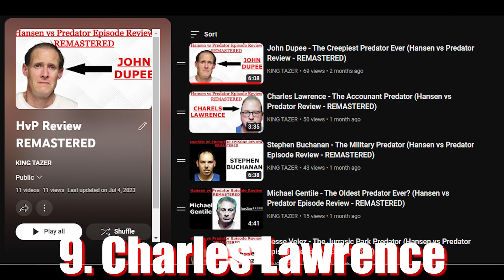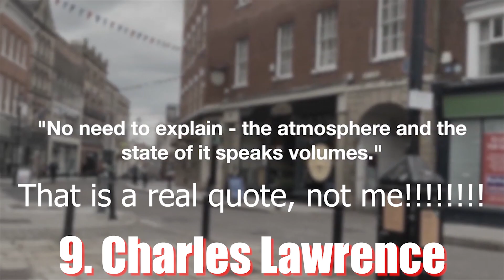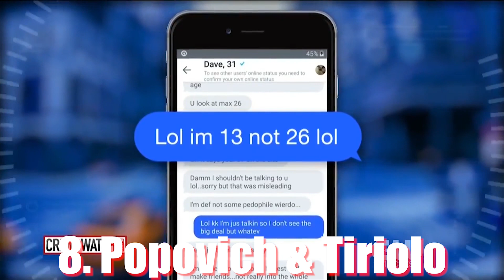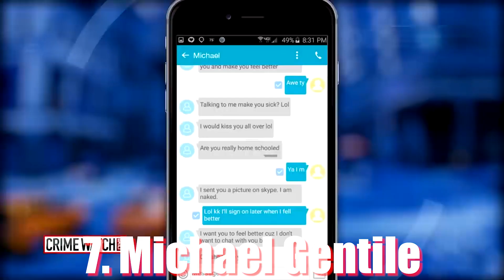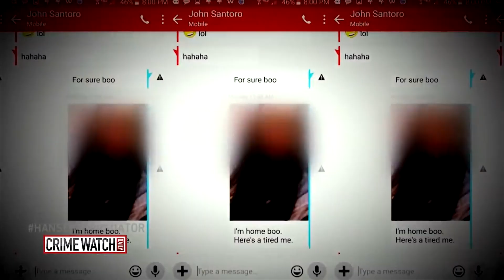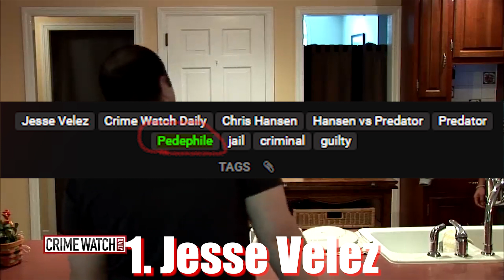Hansen VS Predator Episode Rankings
00:00 Intro
00:39 9
01:37 8
02:29 7
03:29 6
04:13 5
04:59 4
06:08 3
06:57 2
08:16 1